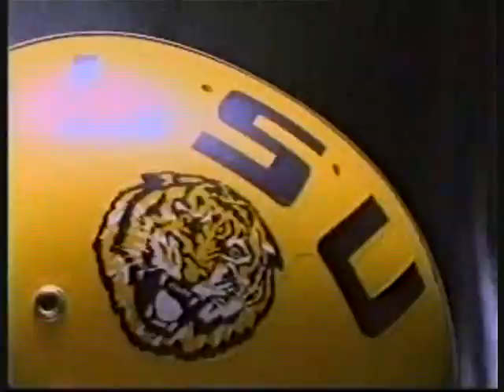2000 Auburn vs LSU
Auburn, AL

#24 Auburn(2-0) vs LSU(2-0)

After starting 2-0, Auburn would face LSU looking for their first SEC home win in two years. LSU would come into the game 2-0 with 1st year head coach Nick Saban.

 LSU would jump out to a 10-0 lead in the 1st quarter and build momentum while Auburn would get off to a slow start. Auburn's offense would find a spark and take a 13-10 lead at halftime. Auburn would score again on their first possession of the 3rd quarter to lead 20-10. LSU would answer back with a 45 yard TD pass from  QB Josh Booty to WR Josh Reed to make the score 20-17. LSU looked to take back momentum of the game after the TD but on the kickoff  Auburn's Tim Carter would have a 100 yard return for a TD to give Auburn the momentum back and take a 27-17 lead. Auburn would continue to hold off LSU's offense for the rest of the game with Auburn adding one more score by Rudi Johnson with :03 seconds left in the game to give Auburn a 34-17 win.